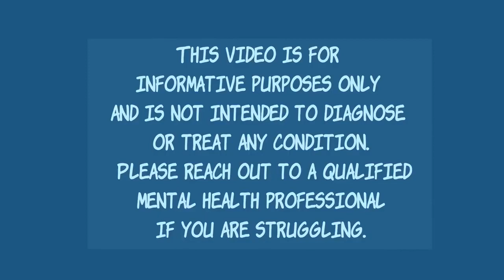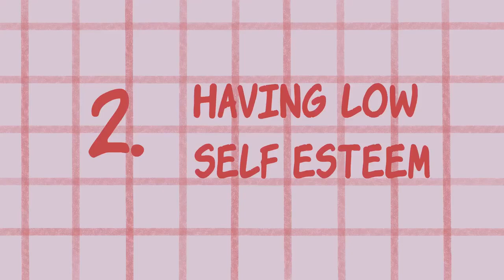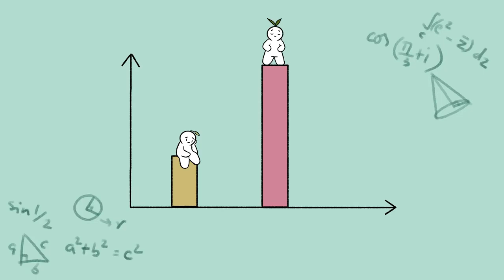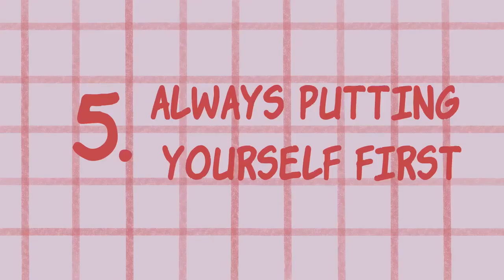6 Things That Damage Your Relationships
In this video, we delve into six common pitfalls that can harm your relationships, whether they're romantic, platonic, or professional. Understanding these factors can empower you to navigate your connections more effectively and cultivate healthier dynamics.

Join us as we explore each of these aspects in depth, offering insights and practical tips on how to mitigate their impact on your relationships. Whether you're struggling in your current connections or simply seeking to strengthen them further, this video is packed with valuable advice to help you foster more fulfilling and sustainable relationships.